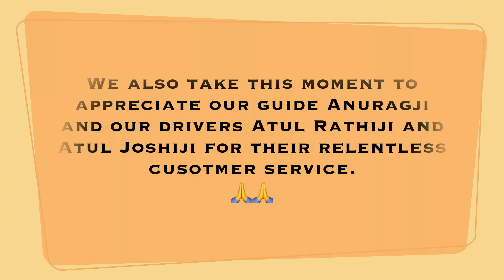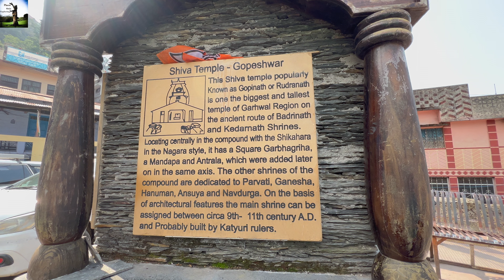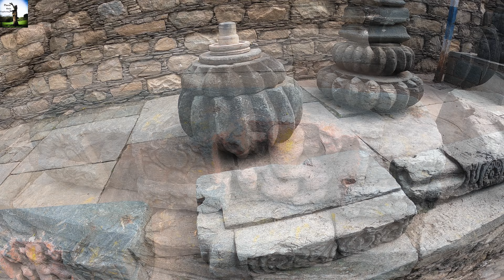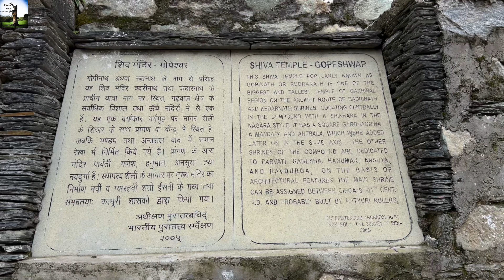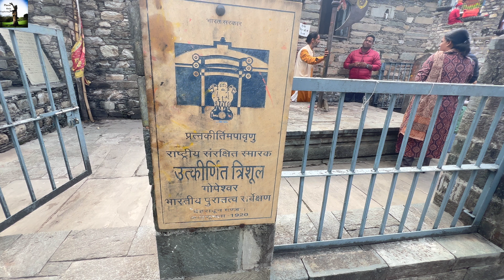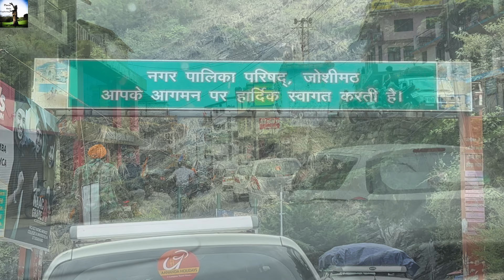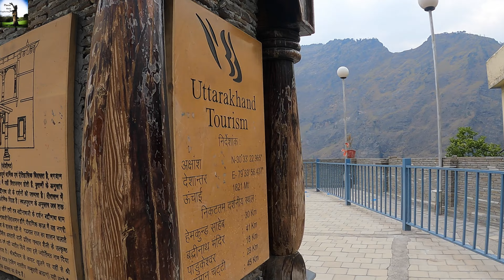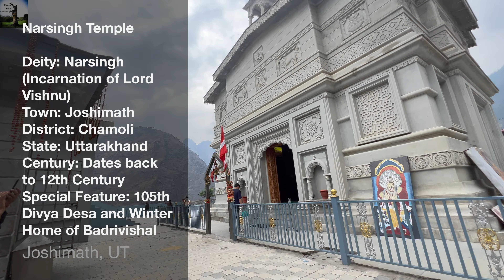🇮🇳India🇮🇳 Chota Char Dham Day 11 Travel from Madhu Ganga in Ukimat to Badrinath Sarovar Portico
🧚🏻‍♂️🧚🏻‍♀️Places WeGo Exploring - India🧚🏻‍♂️🧚🏻‍♀️
Thanks so much for joining us! Really appreciate you watching and commenting on our travel videos. By also clicking on the bell icon, you will receive notification of all our future uploads.

Recorded Month & Year: May 2022

0:00 Preview
00:44 Intro
2:49 Chopta - Mini Switzerland of India
4:06 Making of potato bajjis
4:39 Vultures
4:47 Hanuman Monkeys
5:09 Scenic road to Gopeshwar
8:24 At Gopeshwar Temple
12:39 Gpoeshwar Trisul (Trident)
18:08 At Narsingh Temple
22:22 On road to Badrivishal